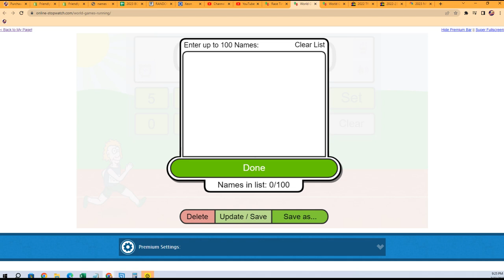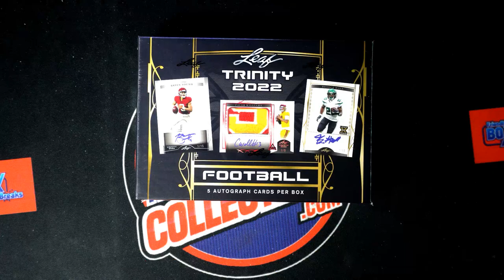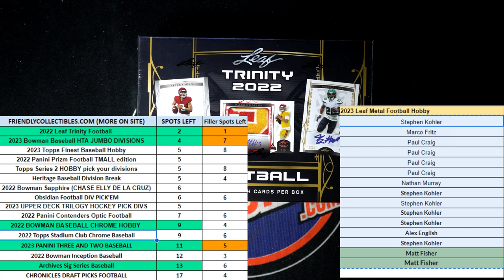2022 Leaf Trinity Football Race ID 22TRINITYFB212